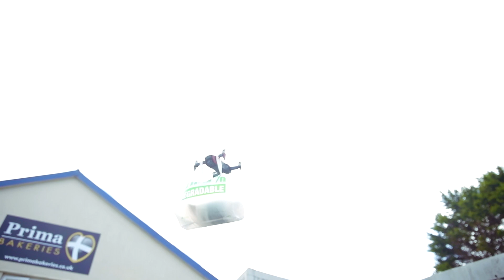Airwolf Cornwall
Steve Heller and Brian Tellam don't mess when it comes to pasties.